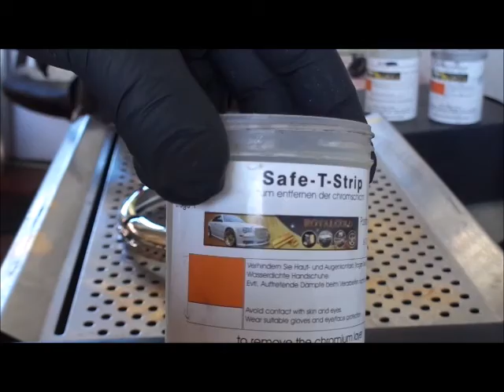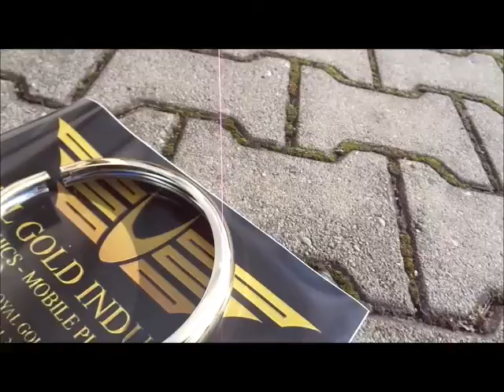Scheinwerferblende veergolden / Gold Plating / Altin Kaplama